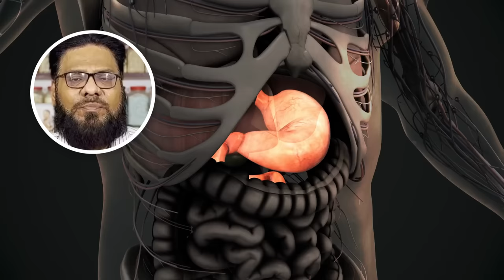Bairi Ke Patte Peene/Nahane Ke Fawaid | Drinking/Bathing with Jujube Leaves | Dr. Ibrahim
Today, Dr. Ibrahim delves into the fascinating world of Jujupe. This is a humble shrub often found near footpaths or old buildings in Pakistan and India. This fruiting tree, known as Bairi Ka Darakhat, holds incredible health benefits, especially in its leaves (beri ke patte). Dr. Ibrahim reveals that despite their bitter taste, the leaves may contain more antioxidants than the berries themselves. He highlights the untapped potential of these leaves, which offer both medicinal and spiritual benefits (bari k pattay).

One remarkable discovery is that brewing Jujupe leaves into a hot drink called kehva and consuming it in the morning may improve neurodegenerative diseases like Alzheimer's and Parkinson's (beri ke patte se ilaj). As a result of the abundant antioxidants contained in the leaves, inflammation can be alleviated, as well as joint pain. While bathing in these leaves soaked overnight in water may soothe skin conditions such as eczema (bairi k pattay se nahana). They may even prevent cancer. Additionally, these leaves stimulate appetite, helping poor eaters gain healthy weight (bair khane ke fayde).

Jujube fruit, also known as red or Chinese date (bairi), originally hails from Southern Asia but is popular worldwide. These small round fruits with pits grow on large shrubs or trees called Ziziphus jujuba. When fully ripe, they turn dark red or purple and may have a wrinkled appearance.

One of the jujubes' standout qualities is their rich antioxidant content. Studies conducted on animals and in test tubes have shown that extracts from the fruit can enhance brain function, boost immunity, and aid digestion.

Join Dr. Ibrahim as he uncovers the extraordinary benefits of Jujupe, shedding light on its potential to improve health and well-being.